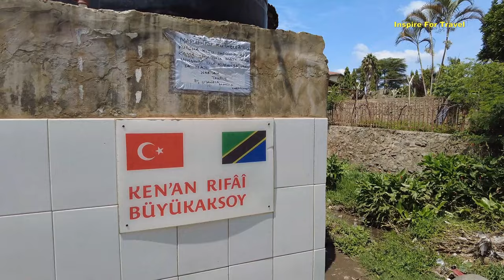Life In Arusha Tanzania l Raw and Unfiltered Vlog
Life In Arusha Tanzania Life In Arusha Tanzania In today's episode we explore the community of Paloti located in Arusha, Tanzania.